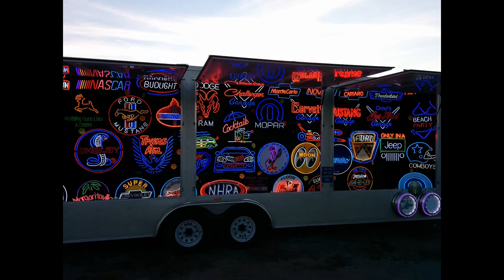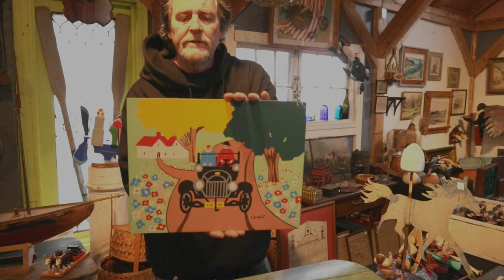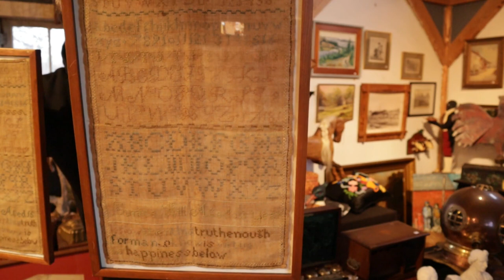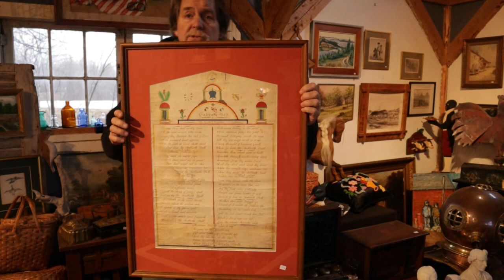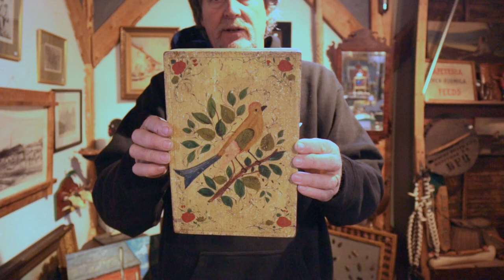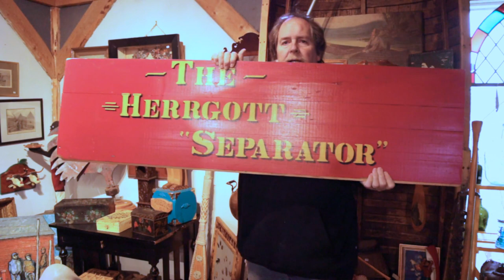HARRIS & SONS JAN 6TH AUCTION ANTIQUE QUEST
Walkthrough video of our Jan 6th 2022 online auction. Antique Quest will be a video series of antique tips, tricks, techniques and insider information on the exciting world of antiques. Come join us on this quest as we travel to all the known places and visit all the usual suspects. After 40 years in the business from the trenches to antique shop and auction house owner, we will guide you through all aspects of antiquing.
Opening & closing music by Driven To Success by Scott Holmes